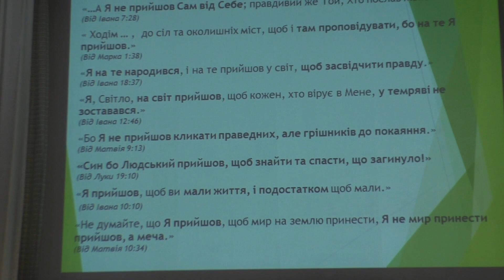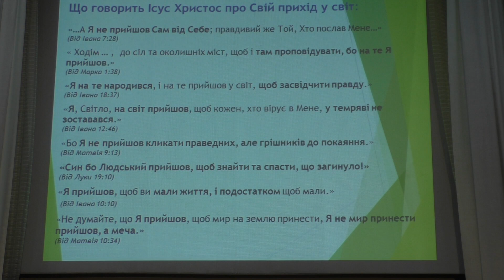Богослужіння 2019-01-07. Різдво Христове